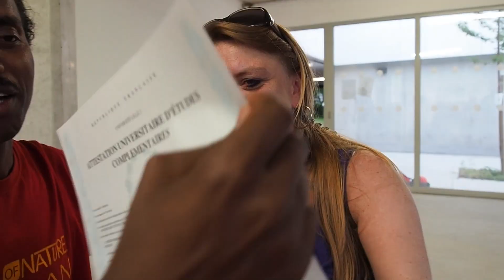bande def annonce un nouveau départ compressé 1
Film documentaire, « Un Nouveau Départ » est l’histoire de jeunes migrants en provenance de « la jungle de Calais ».  Ils ont l’opportunité d’intégrer la faculté de Lille pour suivre des cours intensifs de français.
Le film montre avec humanité les difficultés, le courage de ces jeunes et l’abnégation des personnels qui encadrent le projet.